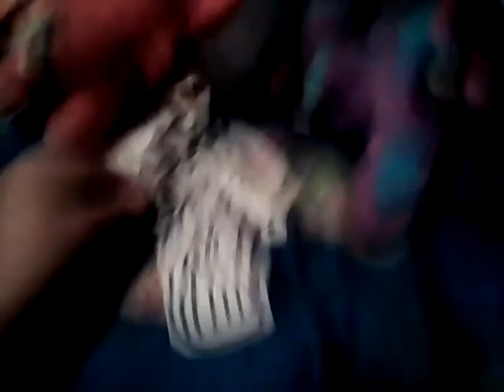FNAF the people 6